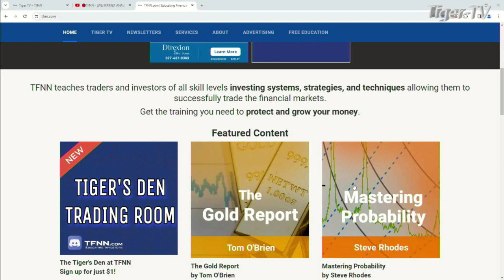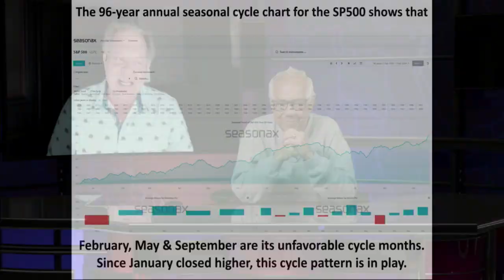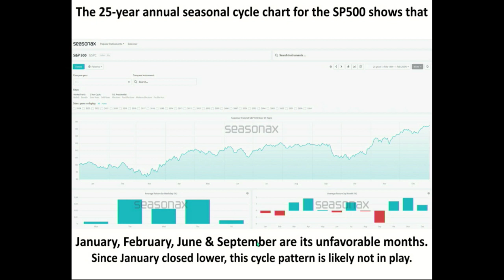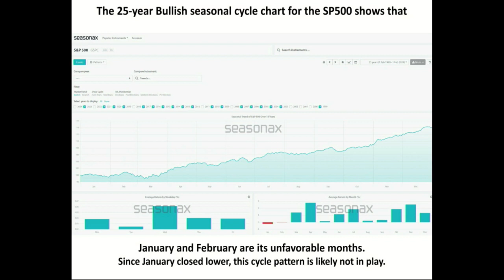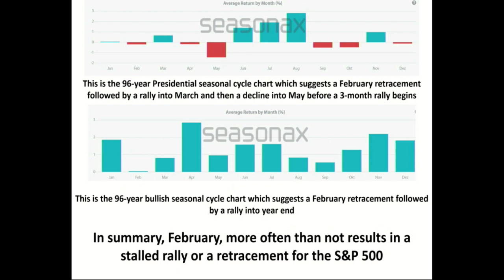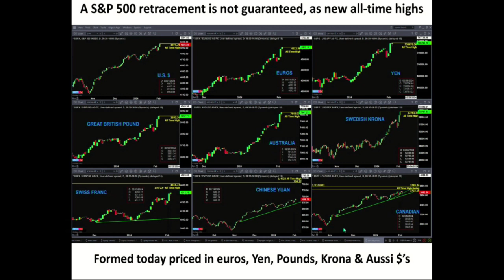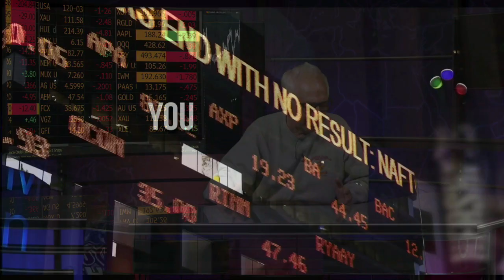February 5th, Steve Rhodes on The Tom O'Brien Show - 2024